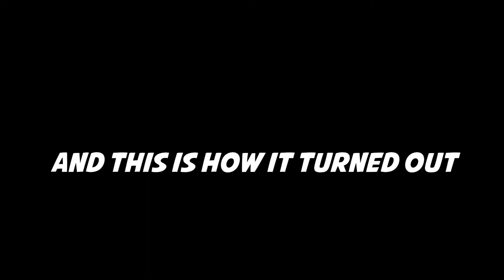Behind the scenes || Atec Clothing Photoshoot || Alpha DNA Fitness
In this episode I'll be taking you through a photoshoot, that i did for Atec Clothing. Aswell as showing you a few of the images taken, if you are interested in any parcels, check out the website and use my discount code to get 10% off on all clothing.

Code
atecmorrathan01